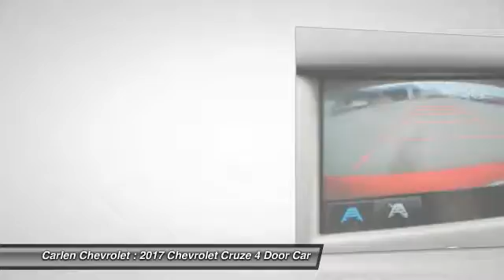2017 Chevrolet Cruze Cookeville TN 7786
2017 Chevrolet Cruze LS

Carlen Chevrolet
330 West Spring Street

Don't miss this 2017 Chevrolet. Make a great choice today with this must-have 4 door car. Learn more about this 4 door car by contacting the dealership today and own it today.